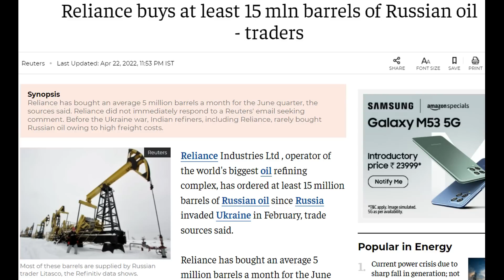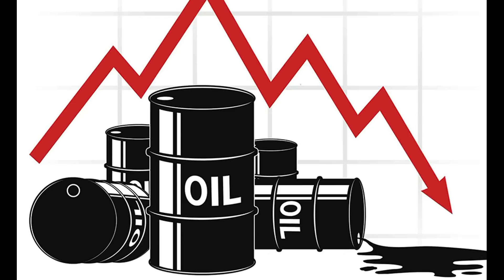धमकियाँ देता रह गया अमेरिका, India's Russian Crude Buy Ukraine Conflict Double Than 2021 Purchase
Reliance buys at least 15 mln barrels of Russian oil - traders
Reliance Industries may avoid Russian fuel after sanctions, official says
India's Russian Crude Buy Since Ukraine Conflict Double Than 2021 Purchase